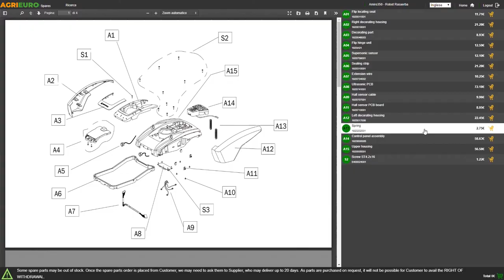Michelin VCX 20 Ash Vacuum - 1100 W - Product introduction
The Michelin VCX 20 Ash Vacuum is the ideal product for cleaning wood burning stoves, fireplaces, braziers for boilers and home barbecues.

The high quality of its materials ensures resistance and durability. The vacuum cleaner is designed to meet many needs, being compact and transportable anywhere.

It can replace the common vacuum cleaners to avoid breaking them. They perform the cleaning job without dirtying the surrounding environment.

It is powerful, reliable, innovative in design, easy to use and takes up minimal amount of space, but above all it is safe and complies with European standards and it is validated by leading certification bodies.

WARNING: It does not aspire hot ashes or burning coals and is not recommended for pellet ashes.